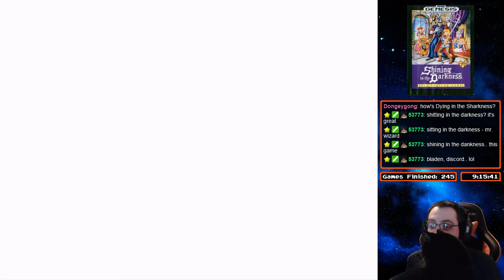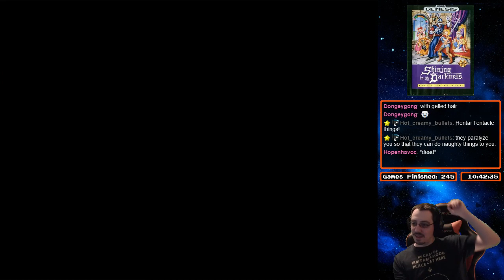[246] Shining in the Darkness (Genesis) (Part 3) - RetroMasochism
Total Time: 42:15:12
Win Condition: Defeat the Dark Demon.

Video Description:
On with the trial of Courage!